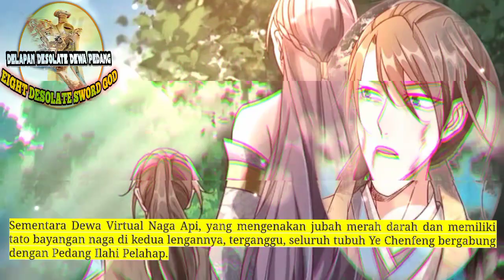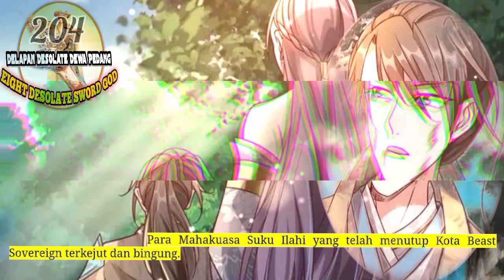Delapan Desolate Dewa Pedang season 204